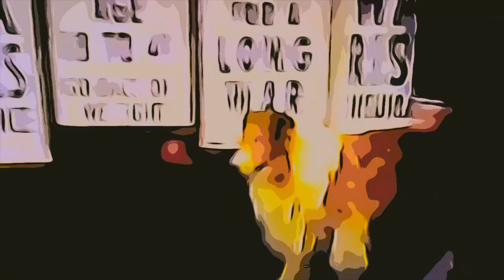Diego Piñeiro - Mi reina (Videoclip oficial)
Canción extraída del álbum "La música no caduca".
Una canción dedicada a mi perrita Púa y un homenaje a los maravillosos amigos peludos.